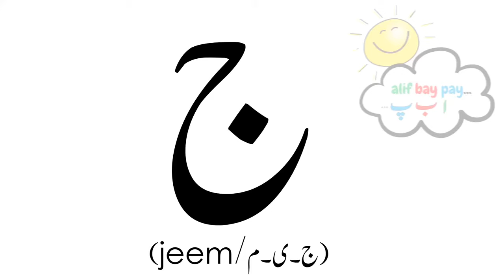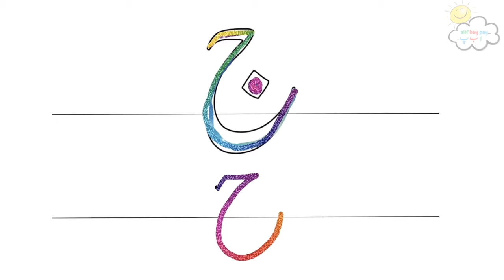Jeem ج I Urdu Letters I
Jeem ج vocabulary words and instructions on how to write it .